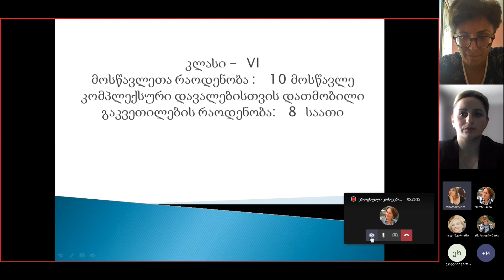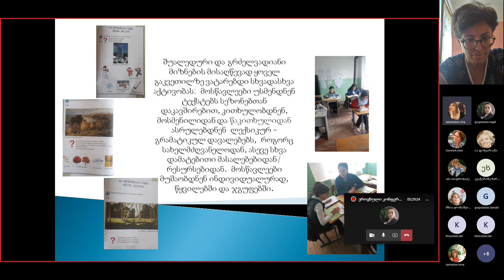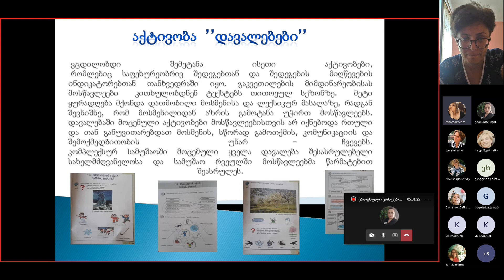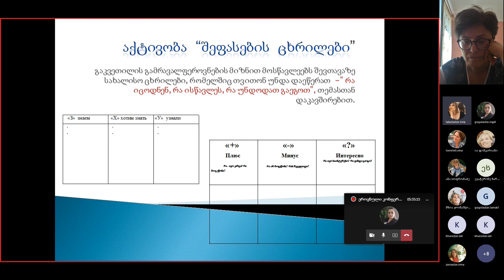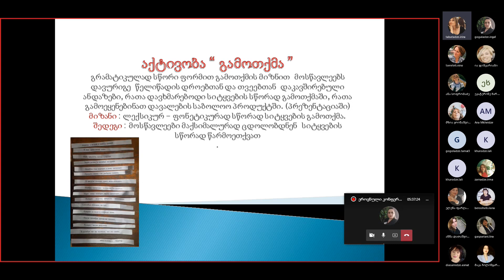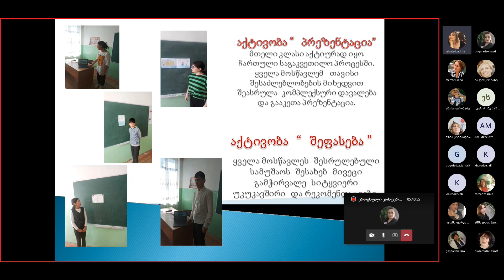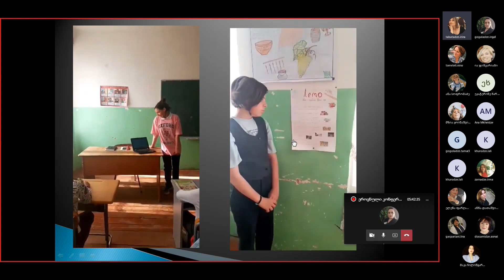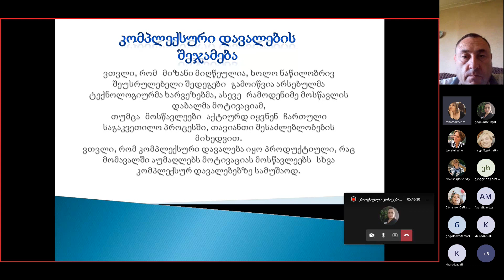კონფერენცია - გეოგრაფია, ირინა ტაბატაძე